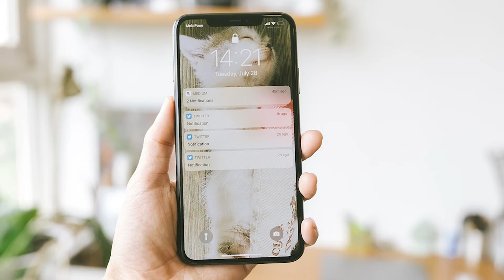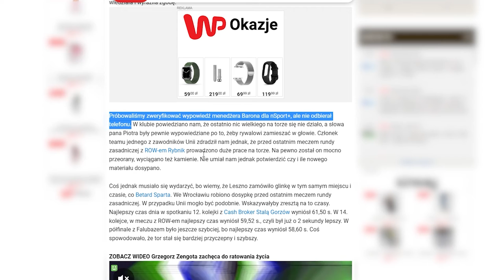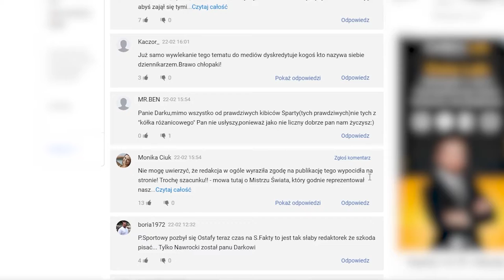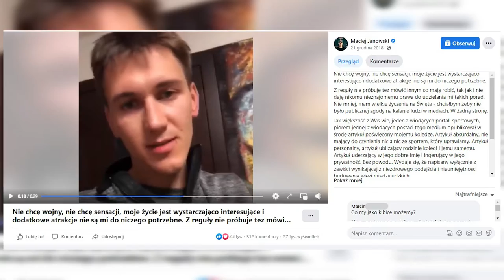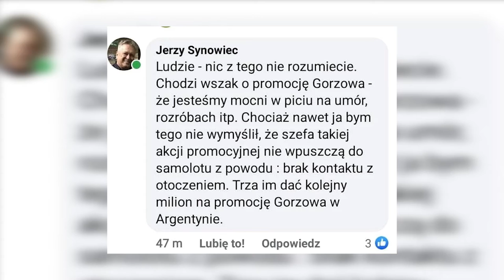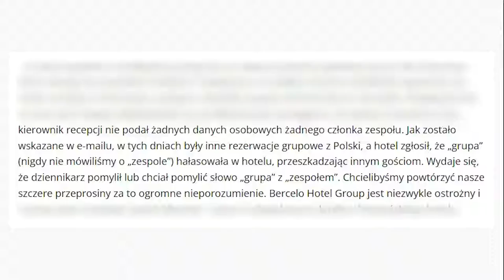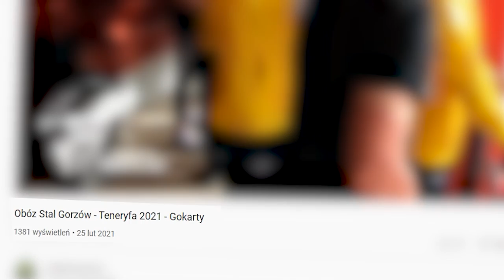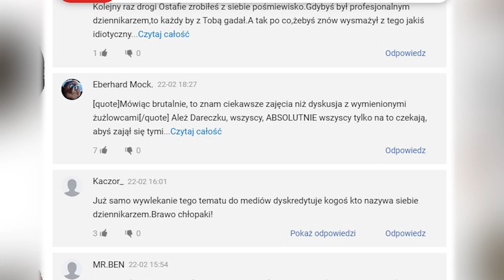Szkodzi własnej dyscyplinie. Kłamstwa i manipulacje Dariusza Ostafińskiego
Jeśli chcesz wesprzeć rozwój kanału oraz umożliwić poświęcenie przeze mnie więcej czasu na jakościowe materiały

Film przedstawia liczne przykłady zakłamanych artykułów żużlowego dziennikarza Dariusza Ostafińskiego, który wpływa negatywnie na duże grono ludzi z żużlowego świata.

- wszystkie artykuły dziennikarza, w tym te użyte w materiale